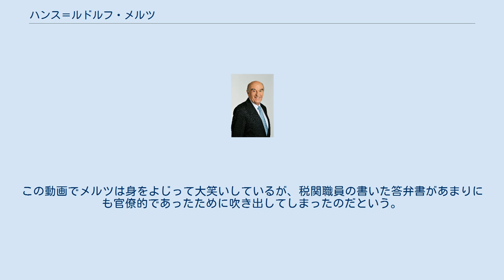ハンス＝ルドルフ・メルツ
アッペンツェル・アウサーローデン準州出身の人物
ハンス＝ルドルフ・メルツ（ドイツ語: Hans-Rudolf Merz、1942年11月10日 - ）は、スイスの政治家。
スイス自由民主党所属。
2004年から連邦参事会参事として財務相を務めたが、2010年11月1日に両方とも辞職した。
2009年度は連邦大統領を務めた。
 ヘリザウ出身。
かつてはボーイスカウトで、2008年7月にスイス国民ジャンボリーに出席した。
1971年にザンクトガレン大学から学士号を取得、1969年から1974年までザンクト・ガレンのスイス自由民主党で党書記を務め、1977年から経営コンサルタントとして働いた。
 1997年にアッペンツェル・アウサーローデン準州から全州議会（上院）議員に選出され、金融委員長と外交委員を務めた。
2003年12月10日に連邦参事会に入ったが、その時にはヘルヴェティア＝パトリア保険会社とアノーヴァ・ホールディングの取締役会員、マクス・シュミダイニー財団の理事会員も務めていた。
 2008年9月20日にスイス東部で心臓発作を起こし、病院に担ぎ込まれた。
直ちにベルン大学病院へヘリで送られ、複数のバイパス手術を受けた。
同年12月10日に翌年度の連邦大統領に選出され、同じ自由民主党所属のパスカル・クシュパンから職を引き継いだ。
副大統領にはドリス・ロイトハルトが就任した。
 2010年9月に牛肉の輸入に関するメルツの国会答弁がバイラルCMとなり、国際的に注目を集めた。
この動画でメルツは身をよじって大笑いしているが、税関職員の書いた答弁書があまりにも官僚的であったために吹き出してしまったのだという。
 結婚しており、3人の子供がいる。